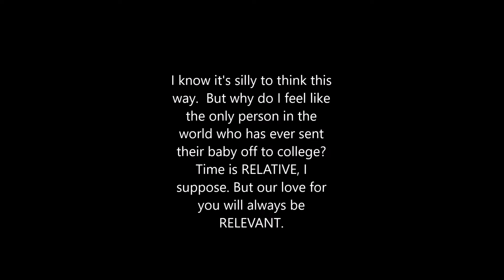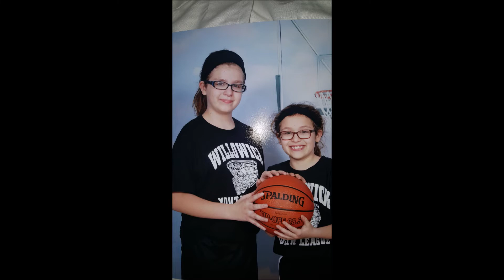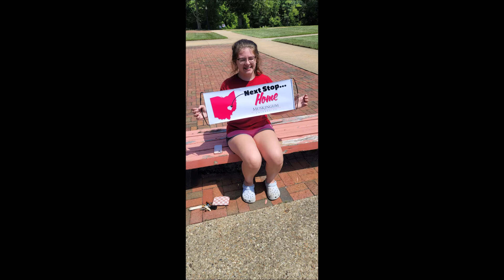Rachael Yamagata - "I'm Going Back" (Coco growing up)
Hits me hard, especially with the photos of Chloe throughout the years.  She left for her freshman year of college today.  Mom and Dad love you, kiddo!

" I'm going back
To when you were three
You looked at the world
So innocently
Yes i'm going back
The way we all do
When life was easier for you
I'm going back
To afternoon light
To long summer days
And dreams through the night
Forever a king
The world at your feet
A smile just for you
A kiss on your cheek
And i know it isn't easy remembering
And i know it isn't easy to hear
But she wants you to know
She's near
I'm going back
To easier times
I'll stay til you fall asleep in my arms
My hand in your hand
And hope in your heart
I'd give anything to bring you back
To the start
To the start"